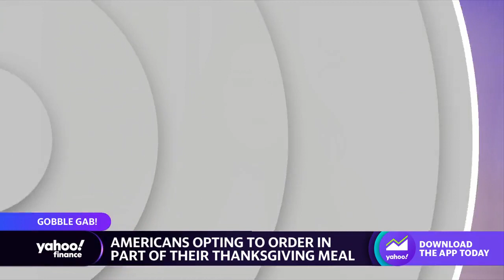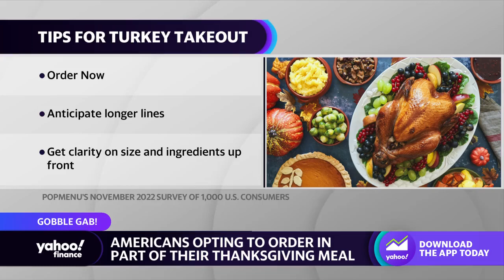Thanksgiving: Americans opt for take-out amid rising grocery prices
Yahoo Finance's Brooke DiPalma joins the Live show to discuss why Americans are opting for takeout instead of at-home dining ahead of Thanksgiving.